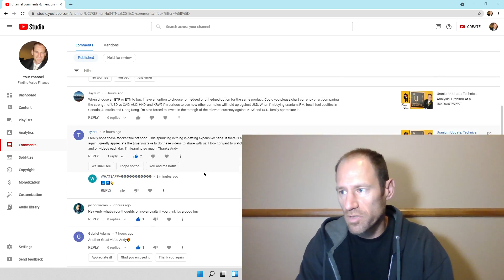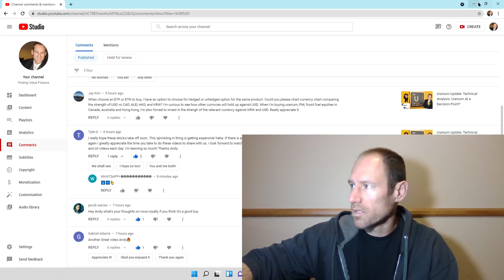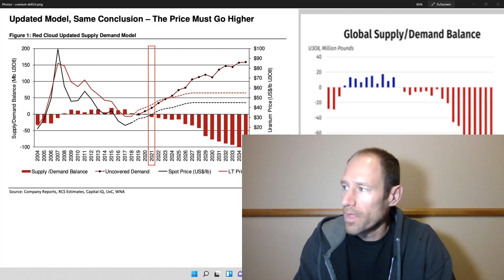Subscriber Questions: Shutdown, Banking System, Uranium Market Deficit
Covid shutdown manmade is the inflation also man made and housing starts could decline?

Banking system discussion.

Uranium and oil discussion.